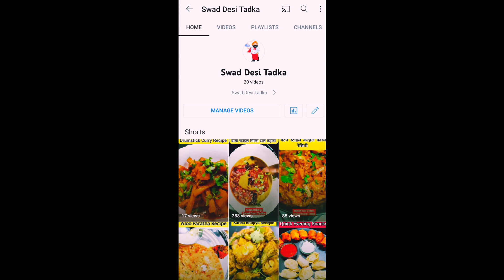Crispy veg cutlet | क्रिस्पी वेज बटर कटलेट | वेज कटलेट बनाने का आसान तरीका | Crispy vegetable cutlet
Ingredients:

Coriander leaves
Bread crumbs - 1/4 cup
Sooji : 2 tbsp
Corn flour - 2 tbsp
Butter  10-50 grams

 Crispy vegetable butter cutlet recipe ,veg cutlet recipe, easy veg starter recipe,  how to make veg cutlet, veg starter recipe hindi, aloo roll, aloo cutlet recipe

Links :
ढाबे वाला पालक पनीर बनाने का नया और आसान तरीक़ा | Dhaba Style Palak Paneer Recipe | Spinach Paneer